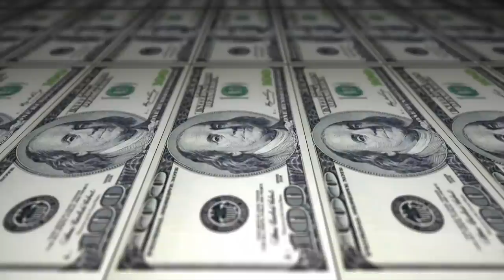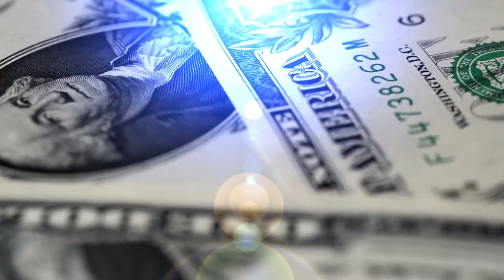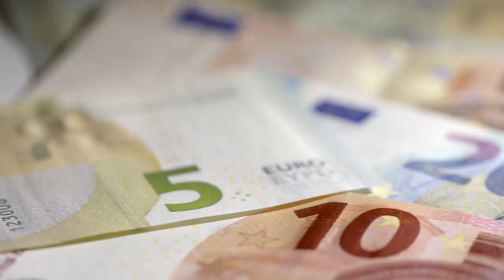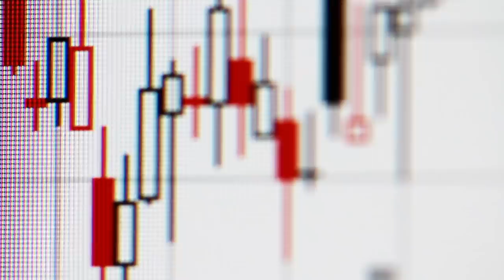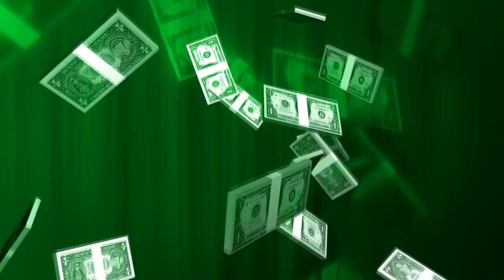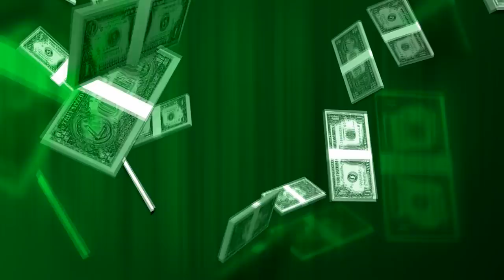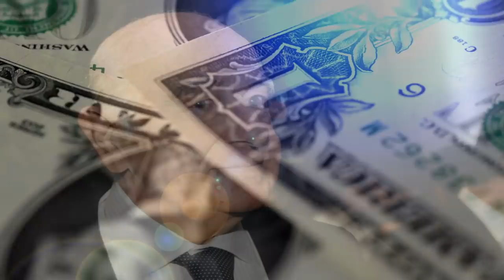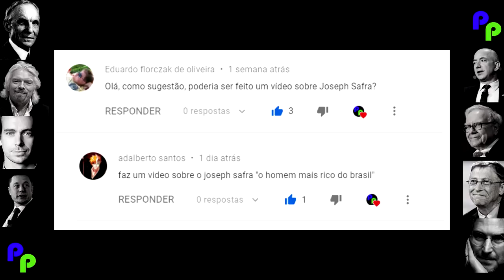A HISTÓRIA DE JOSEPH SAFRA - O HOMEM MAIS RICO DO BRASIL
A Revista Forbes em 2019 apontou um novo nome no topo da lista dos homens mais ricos do Brasil, o do banqueiro Joseph Safra.

Safra tem uma vida discreta, e pouco ou quase nada é sabido sobre sua trajetória.
Neste vídeo, juntamos todo o material que foi encontrado a respeito do bilionário dono do Banco Safra.